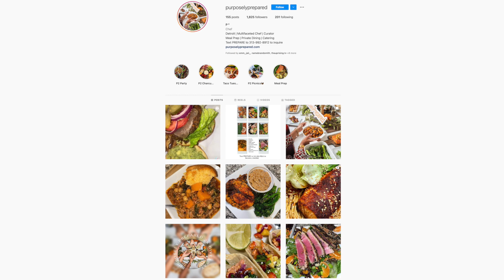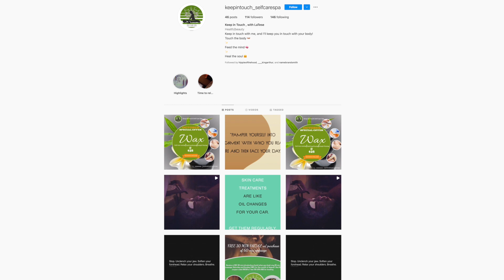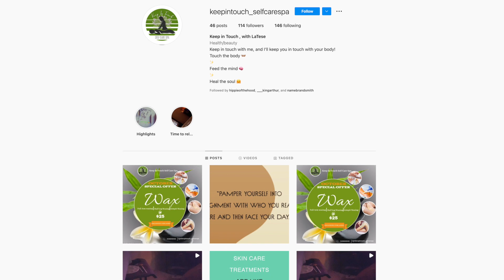Peg Bundy feat Cena | Ep 129 | CWC The Podcast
Shot By TGIFlamez.com